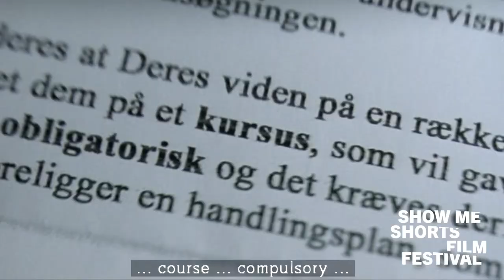In Conversation With Martin Strange Hansen | Show Me Shorts Presents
Show Me Shorts Film Festival presents a discussion with Academy Award winning Danish film director and screenwriter Martin Strange-Hansen. Martin was awarded the Oscar for Best Live Action short film for This Charming Man in 2003.

His newest short film On My Mind was nominated in the same category, and he has just returned home after a whirlwind of media and campaigning for the 2022 Oscars. In this discussion with Festival Director Gina Dellabarca he relates candid stories of this experience, and learnings about the process for the benefit of other filmmakers.

for more from Aotearoa's biggest little film festival!